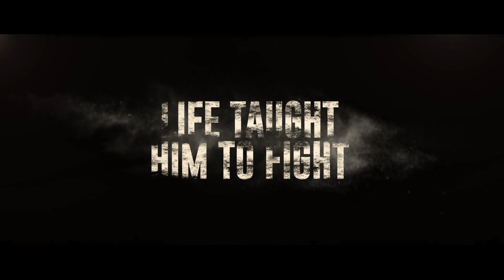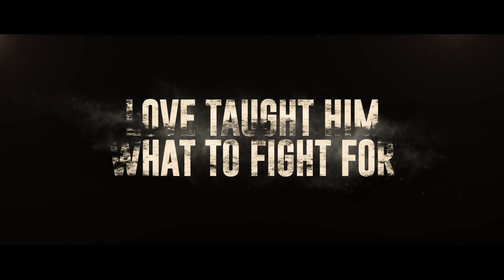Toofaan - Official Trailer 2021 | Farhan Akhtar, Mrunal Thakur, Paresh Rawal | Amazon Prime Video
Amazon presents
In Association with Excel Entertainment and ROMP Pictures
Toofaan Official Trailer
Featuring Farhan Akhtar, Mrunal Thakur, Paresh Rawal, Supriya Pathak Kapur, Hussain Dalal, Dr.Mohan Agashe & Darshan Kumaar
Produced By Ritesh Sidhwani, Rakeysh Omprakash Mehra and Farhan Akhtar

World Premiere of Toofaan - 16th July, 2021

Credits:
Publicity Design: Rahul Nanda & Himanshu Nanda
Visual promotion : Just Right Studioz NX
Business & Marketing Head: Vishal Ramchandani
Casting Directors: Nandini Shrikent & Karan Mally
Associate Director: Yatharth Awasthi
Cinematographer - Jay Pinak Oza
Director Of Choreography: Ganesh Acharya
Action Director: Allan Amin
Make-Up Design: Shrikant Desai
Hair Design: Avan Contractor For Bblunt
Costume Design: Abhilasha Sharma
Production Design: Rajat Poddar
Lyrics: Javed Akhtar
Composer: Daniel Lozinski
Artist: Audiomachine
Original Score: Shankar Ehsaan Loy & Tubby
Sound Design: Pranav Shukla
Editor: Meghna Manchanda Sen
Director Of Photography: Jay Oza
Additional Screenplay & Dialogue: Vijay Maurya
Co-Executive Producer: Darrell Foster
Executive Producer: Stuti V Ramachandra
Co-Producer: Kassim Jagmagia
Story & Screenplay: Anjum Rajabali